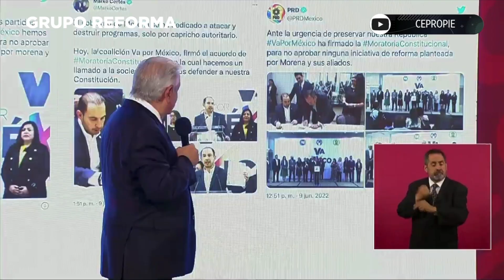Digan hoy si van a legislar o no, reta AMLO a opositores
El Presidente emplazó a legisladores de Va por México, que acordaron no aprobar reformas constitucionales, a definir si van a legislar o no.